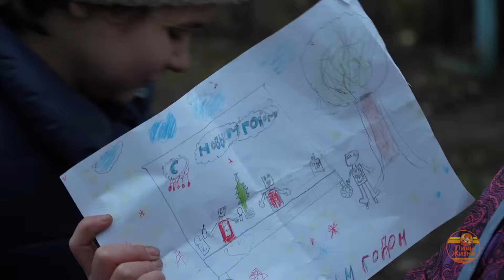Маленькие помощники в семье из Мариуполя...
1) «ВКОНТАКТЕ» - foodforlifedonetsk
2) «facebook» - FFLDonetsk
3) «Одноклассники» - foodforlifedonetsk
4) «YouTube» - FoodforLifeDonetsk
5) «Instagram» - foodforlife_donetsk
6) «Tiktok» - @foodforlifedonetsk
7) «Telegram» - @foodforlifedonetsk

Автор видеоролика - Сапенок Андрей